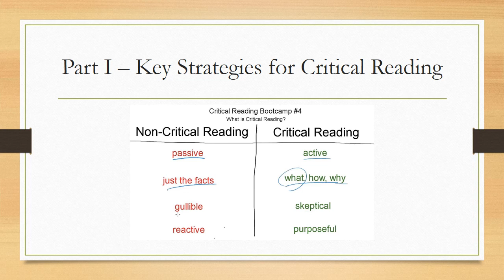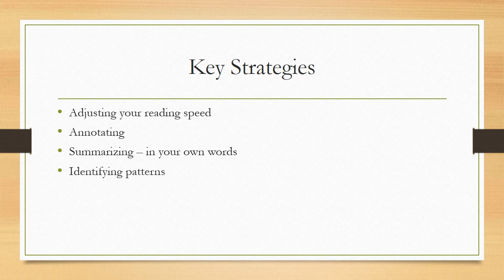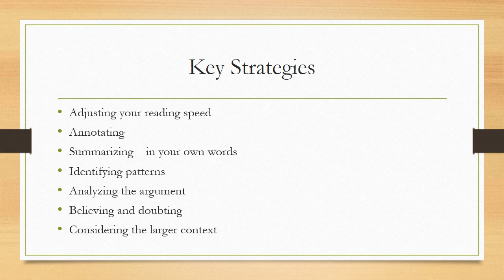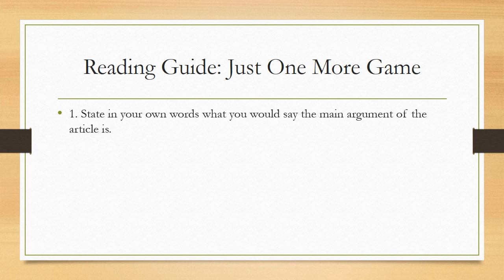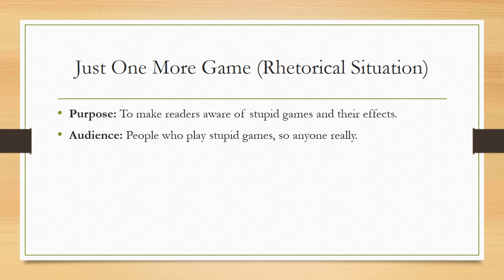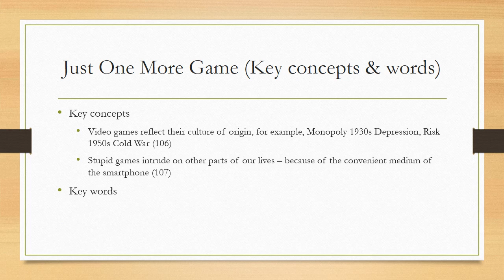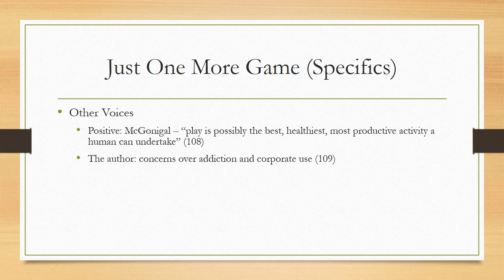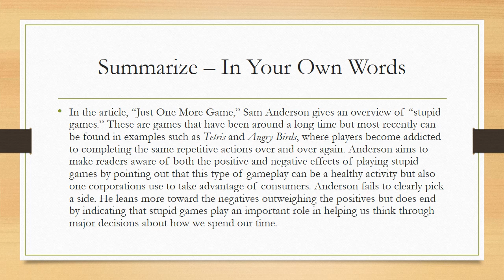Hohner ENG101 Lesson 2